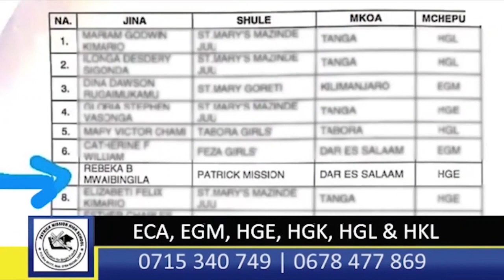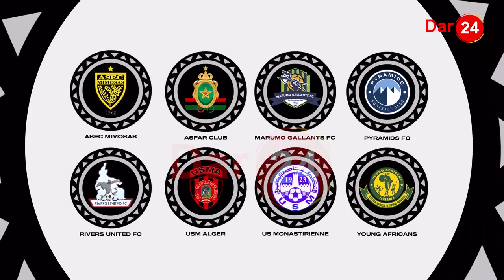RIVERS UTD KUBADILI UWANJA?/ YABISHA HODI CAF/ KOCHA AIONYA YANGA/ TUTAWACHAPA/ TUTACHEZA FAINALI